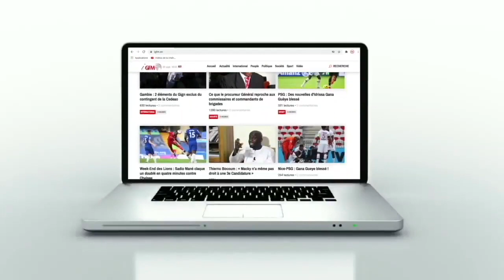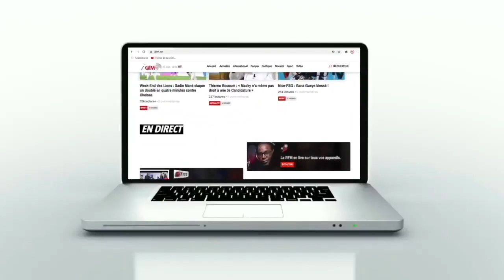Ibrahima Ndao, Dir. Cab. Ministre des Sports: "Lamine Diack a remercié l'Etat du Sénégal..."